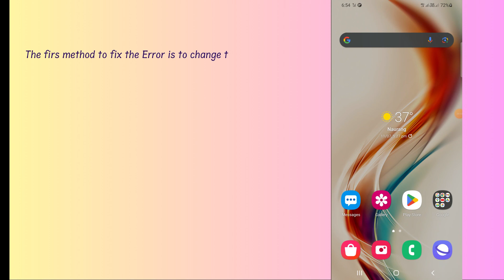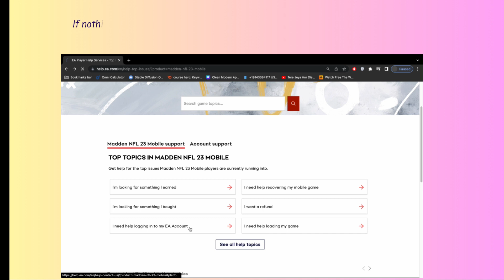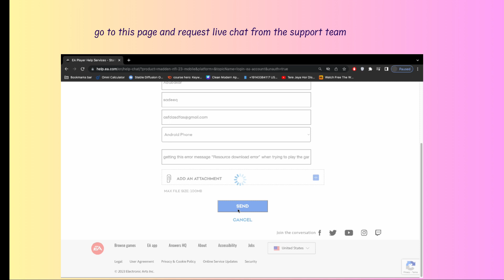How to Fix “Resource download error” in Madden NFL 24 Mobile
In this video, you will learn why you are gettings a “Resource download error” in Madden NFL 24 Mobile and how to fix it.